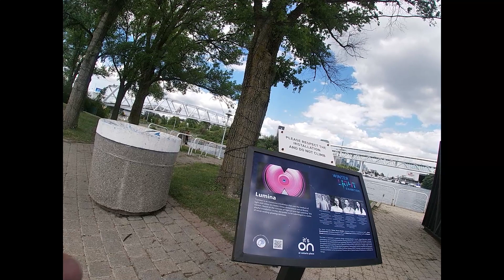Toronto Waterfront Bike Ride - July 20, 2020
Today we head down to Toronto's waterfront area - Including the abandoned amusement park at Ontario Place - Love the post-apocalyptic sci-fi vibe down there with retro-futuristic architecture! Then a brief pause to watch a freighter being unloaded at a sugar factory, a return to trails, and finally a ride through Rosedale - a super upscale Toronto neighborhood with incredible houses.